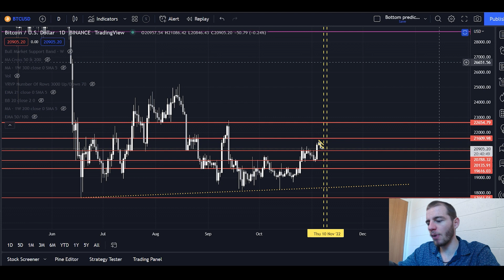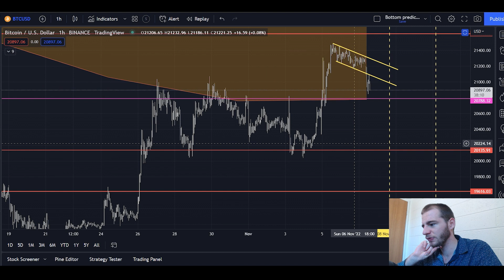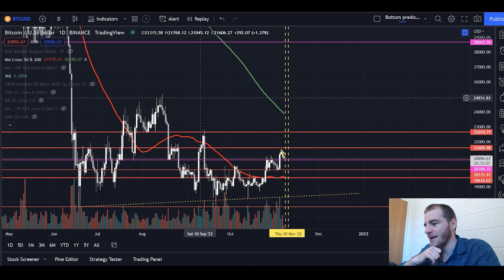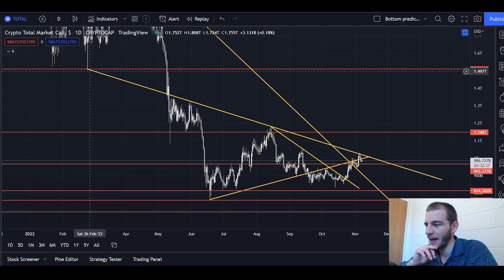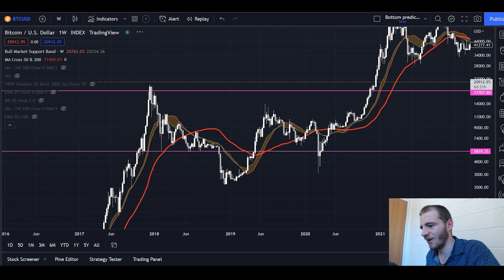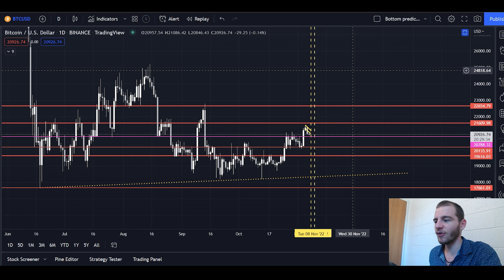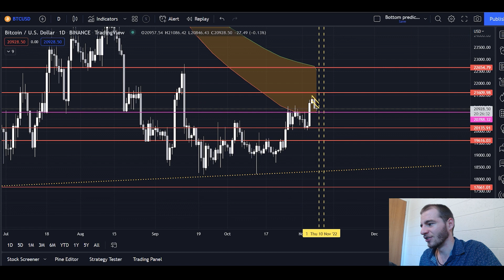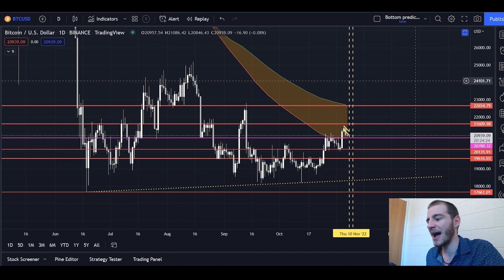Bitcoin: This Could Change EVERYTHING - The Undeniable Importance Of 20.8k & The Week Ahead (BTC)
Introduction 0:00-0:42
Analysis 0:42-9:31
The BitGet Exchange & The Crypto Academy 9:31-10:38
Analysis 10:38-16:27

➡ Want to learn how to trade? Check Out The "Become A Trader" Course on The Crypto Academy

➡ Join the Wolves Of Crypto community Telegram group chat to discuss our trading setups and the general market as a whole.

➡ To Join The V.I.P Trading Group Or View It's Past Trade Results, Click On This